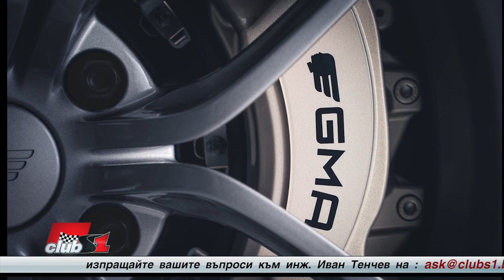Гордън Мъри - велик инженер в F1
Да обърнем внимание на един изключителен инженер, работил във Формула 1 - Гордън Мъри. Аз лично съм огромен фен на най-известния му проект, който на практика промени светът на автомобилите - МакЛарън Ф1. Запознах се и с един много интересен по-ранен проект на Мъри, преди да премине в Макларън и да направи чудеса там - тъй нареченият Fan Car. Дали може да дадете малко повече подробности около тази идея? Създадена с цел в края на 70-те Брабан да се опитат да се преборят с Лотус на Колин Чаплан. На практика направо отвяват конкуренцията като с над 30 секунди преднина при победа на Лауда тогава. Също, ако е възможно, да обясните защо забраняват тази иновация, за която е потвърдено, че с нищо не наруваша регламента за това.